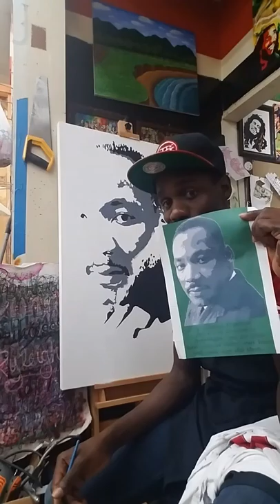Martin Luther King painting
Acrylic painting of MLK